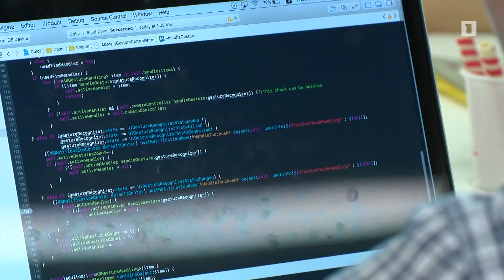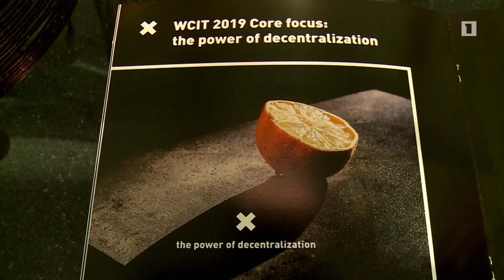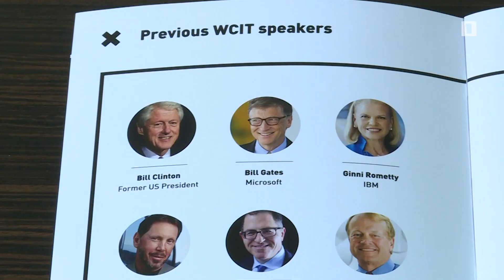Հոկտեմբերին Երևանը կվերածվի աշխարհի IT մայրաքաղաքի